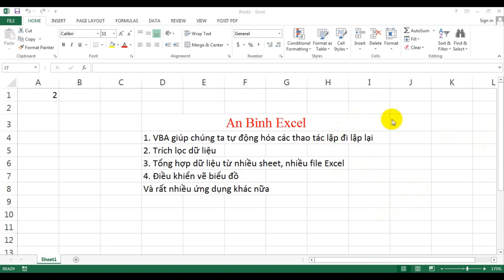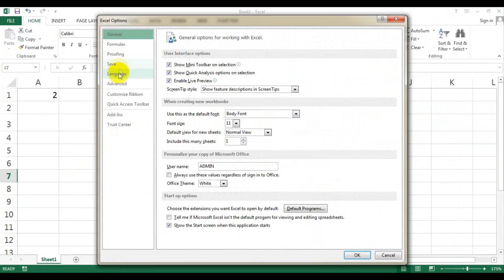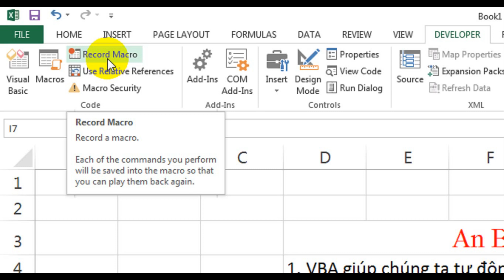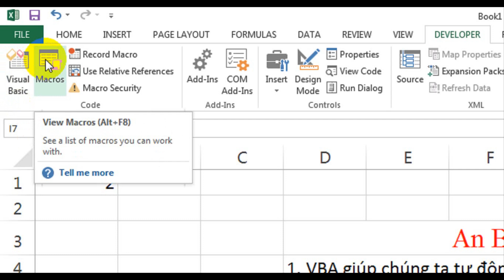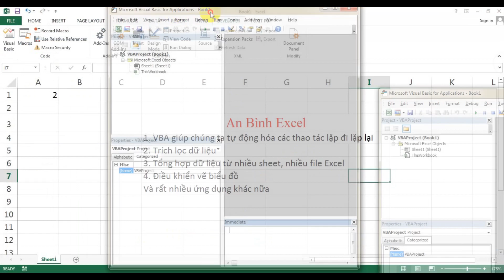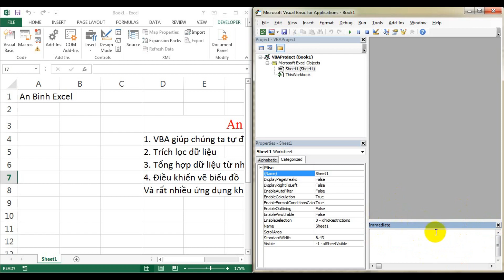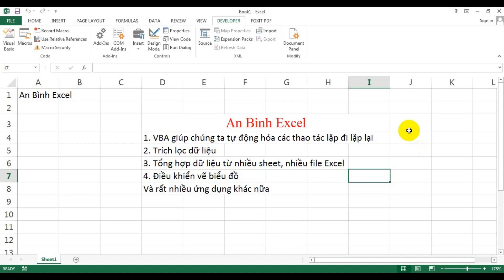VBA Excel: Làm sao để mở the Developer